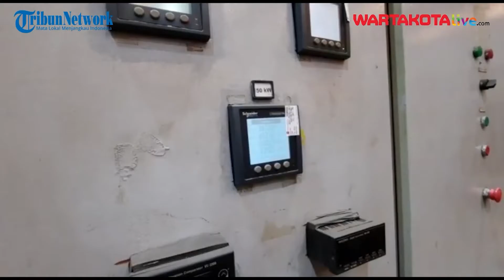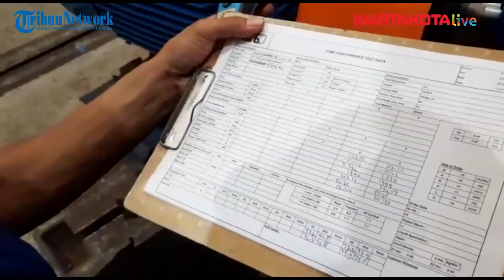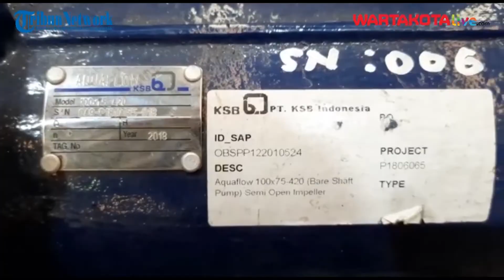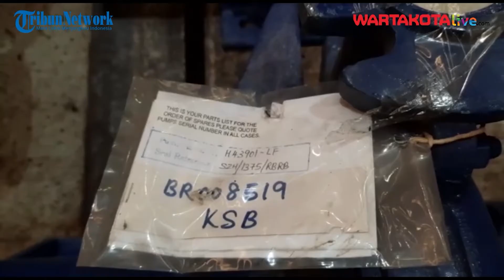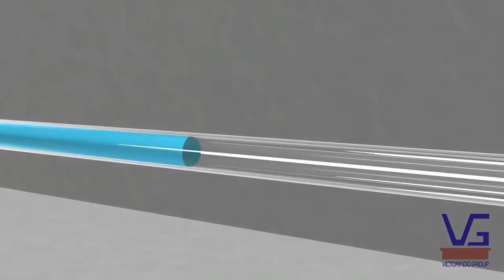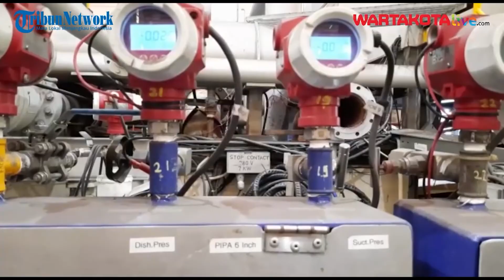Pompa Aquaflow Produksi Victorindo Siap Dukung Industri Pabrik Kelapa Sawit Nasional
Aquaflow Pump, pompa keluaran lokal buatan PT Victorindo Pratama Mandiri, bakal segera diluncurkan pada November 2021 ini, untuk memenuhi kebutuhan industri pabrik kelapa sawit nasional.

Gabriel Tobing selaku Senior Sales Engineer PT Victorindo Pramata Mandiri menjelaskan Aquaflow merupakan sebuah gebrakan baru sesuai dengan amanat Presiden Joko Widodo (Jokowi) tentang Tingkat Kandungan Dalam Negeri (TKDN) yang menginginkan optimalisasi komponen bahan baku lokal dalam pembuatan sebuah produk.

"Terkait program pemerintah ini kan sudah ada ketentuan bahwa produk dalam negeri diutamakan untuk dipakai. Jadi kami saat ini, istilahnya sudah bisa membuat pompa dalam kandungan bahan baku 50-60 persen," ucap Gabriel saat ditemui di kawasan Cibitung, Kabupaten Bekasi, Kamis (21/10/2021).

Aquaflow sendiri merupakan pompa yang diciptakan oleh PT KSB Indonesia selaku perusahaan prinsipel. Sejak tahun 2004, PT Victorindo Pratama Mandiri ditunjuk sebagai authorized dealer untuk produk-produk pompa.

Secara kualitas, Aquaflow disebutkan memiliki mutu yang lebih baik daripada kompetitornya berdasarkan tes kinerja di PT KSB Indonesia. Pompa yang sudah mengantongi sertifikasi ISO 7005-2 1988E PN16 ini, sangat mumpuni untuk menangani proses produksi yang membutuhkan operasional tinggi.